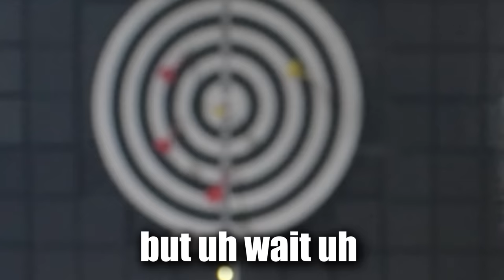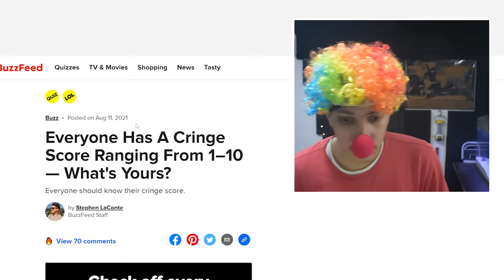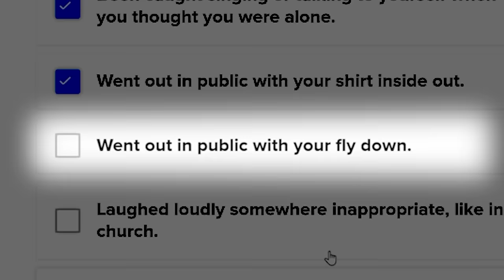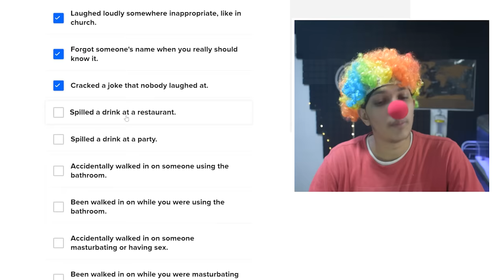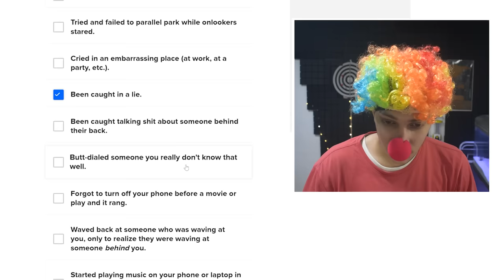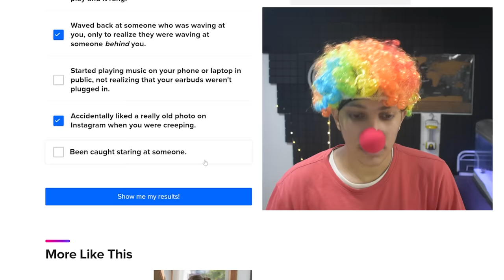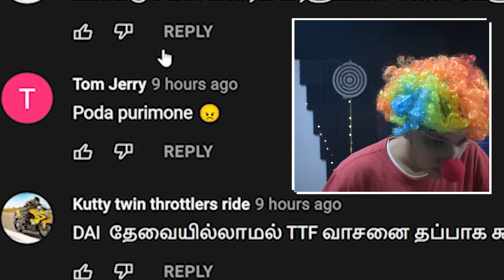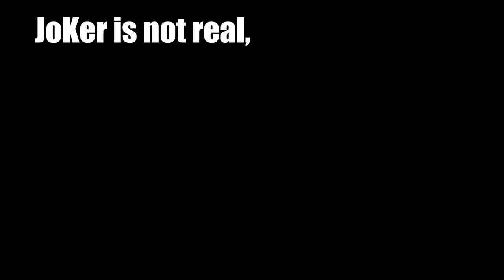AM I A JOKER 🅱UNDA ❕❔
FIND OUT YOUR TRUE SELF!
WHY ARE WE ALIVE!?

18+ words irukalam fraanss...